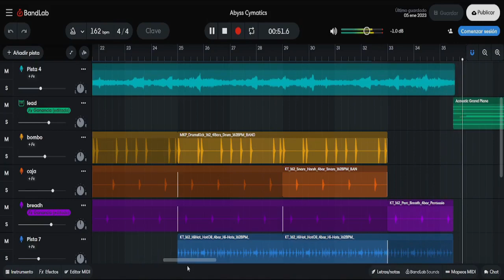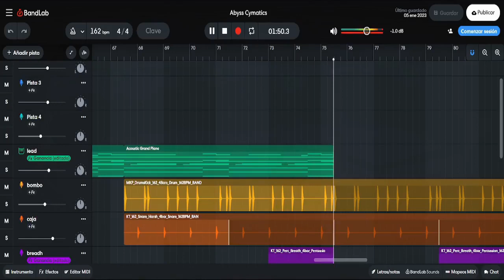Cymatics Abyss con Bandlab y LMMS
Para entrenar y no perder costumbre de crear nuevos proyectos y probar cosas todo el tiempo. A veces recurro a bibliotecas de samples, de MIDI o las dos cosas.

Mezclo parte de esas bibliotecas con sonidos creados en LMMS y de Bandlab. En el estudio de Bandlab, online con mi navegador voy uniendo las piezas. Esta es parte de una serie de ellas creadas a partir de bibliotecas de Cymatics.